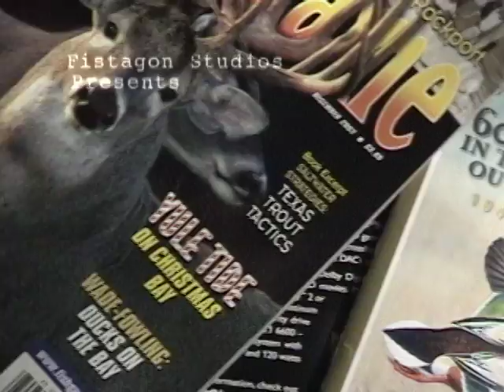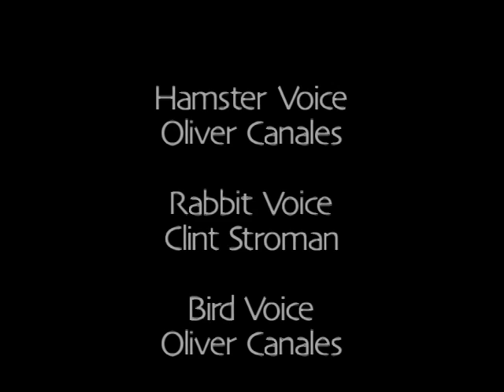Bubba Kills A Deer